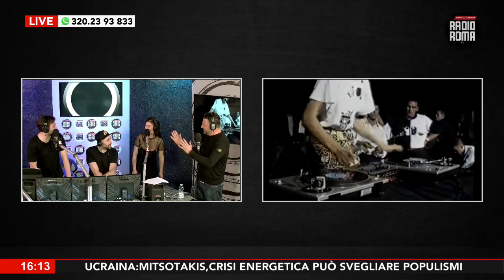Sarallo Famosi ospita Francesco Zappalà nell'anteprima Radio Roma by Night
Francesco Zappala’, nato a Palermo nel gennaio 1967, mixa musica dal 1985 e la produce dal 90.
E' stato RunnerUp nelle competizioni del DMC Italia/Europa/Mondiale nel 1990. Primo Italiano a partecipare alla
Battle for world supremacy di New York, classificandosi al secondo posto. Ha suonato in tutti i più importanti club Italiani, e varcato
spesso i confini con la Spagna, UK, Francia, Germania, Svizzera, Svezia, USA, Venezuela….ma per fare il giro del mondo, manca ancora qualche posto.
Dal Novembre 2006, suona musica col suo laptop, Usando Ableton Live….il programma che aspettava da sempre: "Mi dà la possibilità di NON definire la musica che faccio e questo mi piace molto.Ho un pubblico che cresce e mi fà crescere, si diverte e mi fà divertire."
Innamorato di Berlino e ci vive dal Novembre del 2010.
Ospite in collegamento video a Sarallo Famosi nell'anteprima di Tony Cortese Radio Roma Bu Night. In studio Lele Sarallo, Luqas, Lory Voice, Tony Cortese